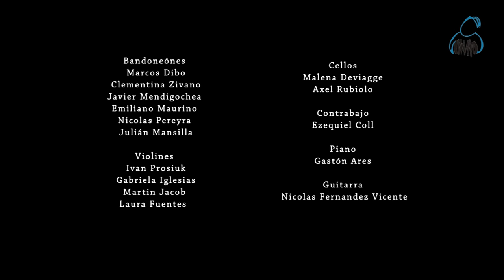- 9 de Julio - José Padula - Orquesta Tìpica "En conserva"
9 de Julio  - José Padula
Orquesta Típica "En conserva" es un proyecto formado por alumnos y profesores del conservatorio de música de Bahía Blanca.

Concierto por el Día del Bandoneón - Bahía Blanca -Julio 2014-
Festejando el Centenario de "Pichuco" Troilo

"Día del Bandoneón" es un espectáculo que se realiza cada año en la ciudad de Bahía Blanca para conmemorar al bandoneón y sus interpretes.
Cuenta con el apoyo del Teatro Municipal en donde se realiza un taller gratuito para conocer y aprender este maravilloso instrumento.

Agradecimientos: a Quique Agesta, Ricardo Margo, Alberto Scaccia  y todos los músicos y alumnos que aportaron de su tiempo y talento para apoyar este concierto.

Producción general: Julián Mansilla -
Vídeo y Edición: Angel Benatti contenidos